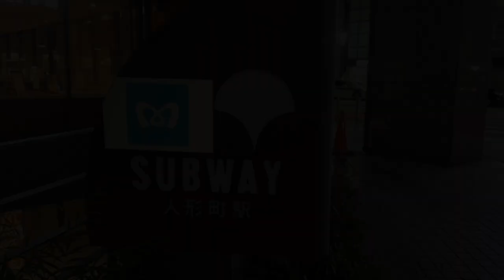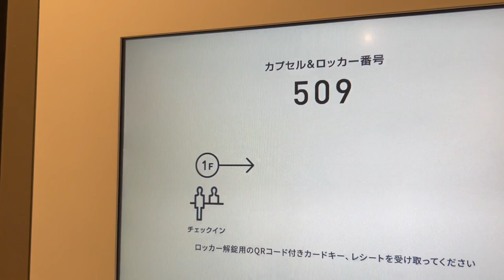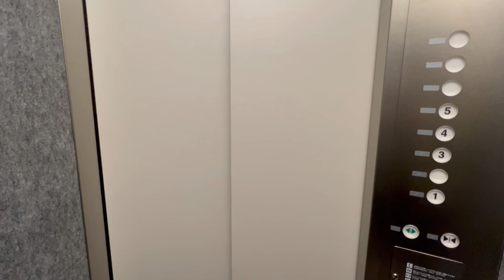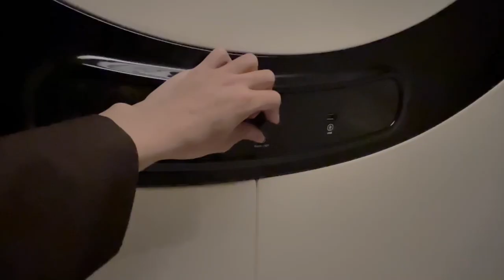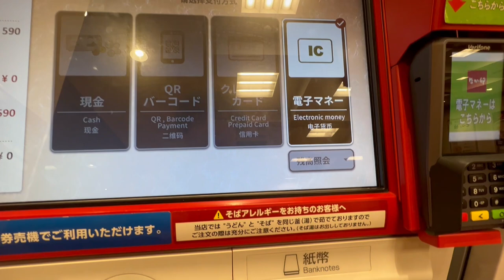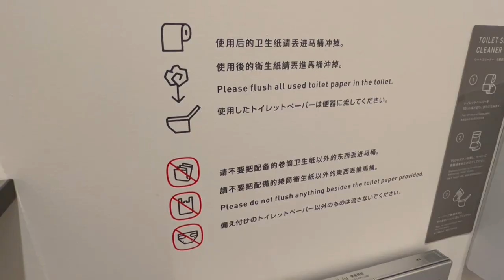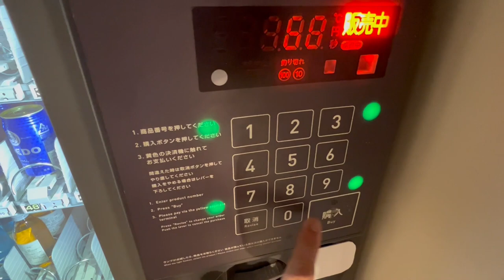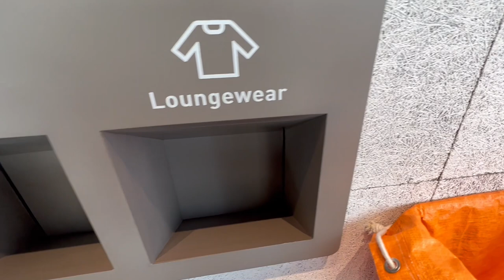Trying Spaceship-like Capsule Hotel in Tokyo Japan | Nine Hours Ningyocho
I stayed at Nine Hours Ningyocho, a spaceship-like capsule hotel in Ningyocho, Tokyo.
The hotel was very stylish and the beds were surprisingly spacious and comfortable!
Please take a look at it as a reference for your trip.

Hotel name: Nine Hours Ningyocho
Price: 7,470 yen
Closest station: Ningyocho Station, 2 min. walk from Exit A5

*Titles, descriptions, and subtitles are subject to error due to automatic translation.
*The amount may vary depending on the time of year and conditions.

■Chapter ■
0:00 Digest
0:22 Start of main story
0:55 Hotel exterior
1:10 Check-in
2:09 Locker
2:49 Room introduction
4:58 Dinner
6:05 Toilet
6:27 Shower room
7:27 Vending machine

〇Cheap Capsule Hotel Experience in Japan 😪🛌 9h ninehours Hakata Travel Vlog カプセルホテル 格安 ナインアワーズ 博多
〇Staying at Japan's Cheap Capsule Hotel in Tokyo 😪🛌 9h ninehours Travel Vlog カプセルホテル 東京 ナインアワーズ 格安